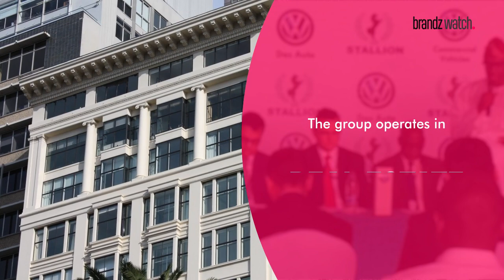Stallion Group- Sunil Vaswani’s journey from a young CEO to Gulf’s richest business tycoon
Sunil Vaswani, a Dubai-based tycoon is one of the most influential businessmen, whose dedication and hard work positioned him as the Gulf’s richest Indian. He took over his father’s trading business as the CEO of the company at an age of 21 and started with a gradual increase in shiploads of volume-based commodities like wheat, rice, sugar, and food products.